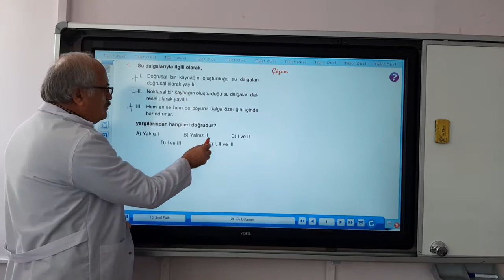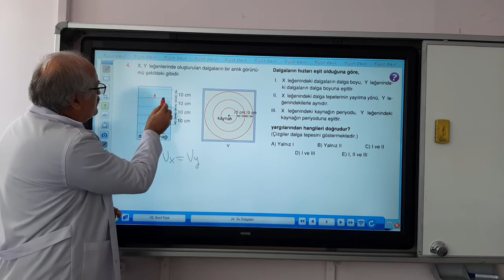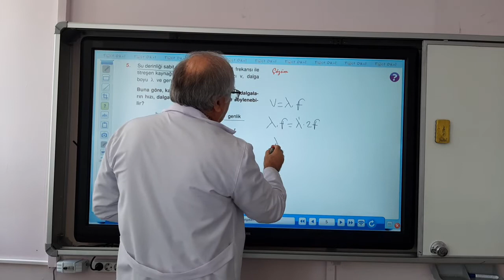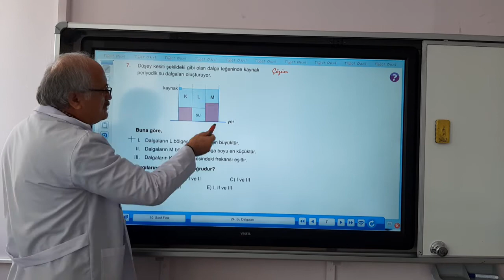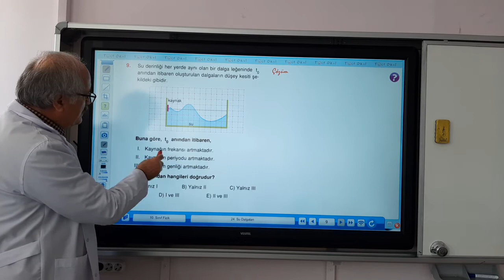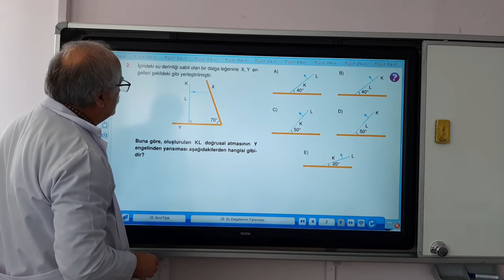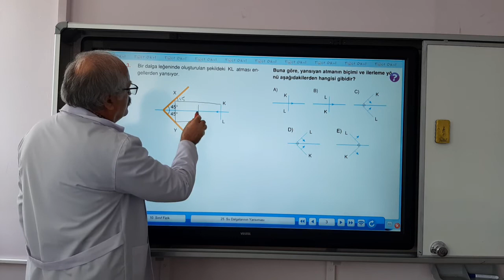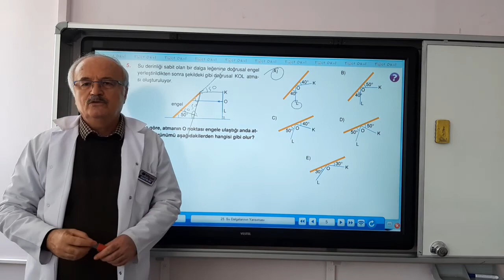Fizik: Celaleddin Dinç - 10.Sınıf 4.Hafta Su Dalgaları